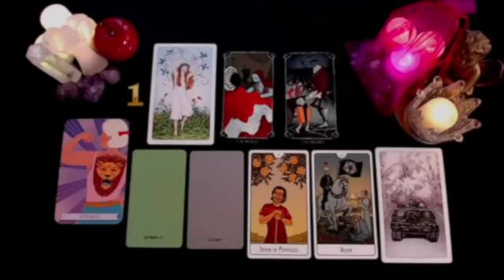AQUARIUS 👀🍿 SH*T IS ABOUT TO GET REAL 😱 YOU KNEW THEY WERE OBSESSED BUT THIS'S SCARY❗DECEMBER 2024